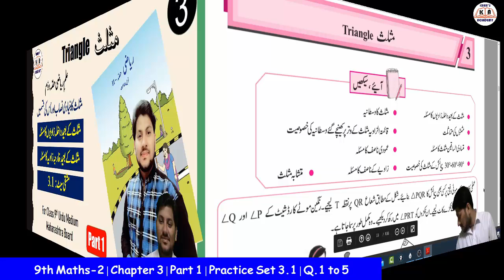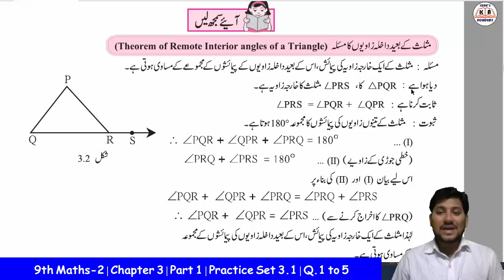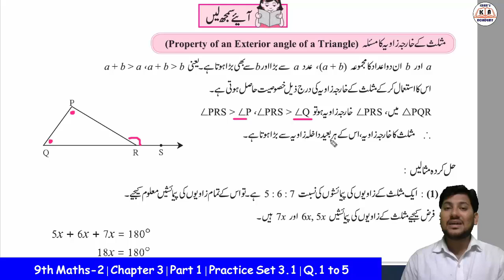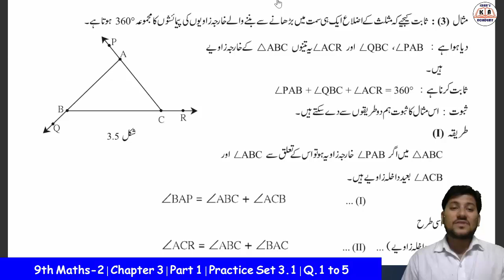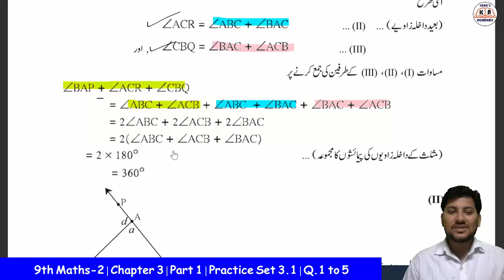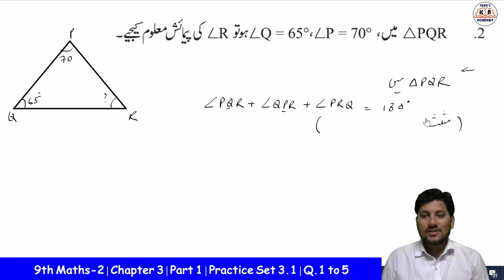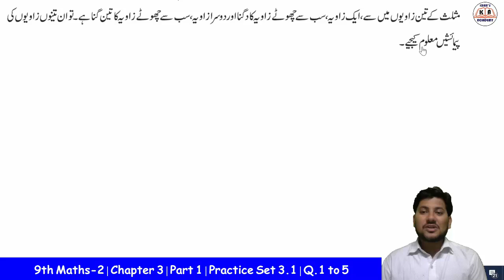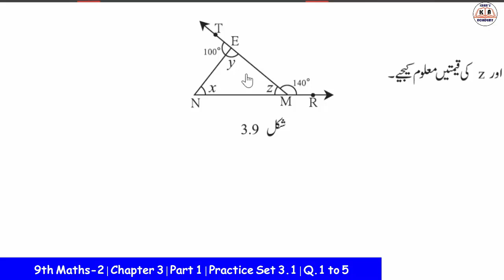Triangle | 9th Maths 2 |Chapter 3 |Part 1 | For Urdu Medium | Maharashtra Board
9th class MATHS videos links

9th Maths-2 Videos Playlist links